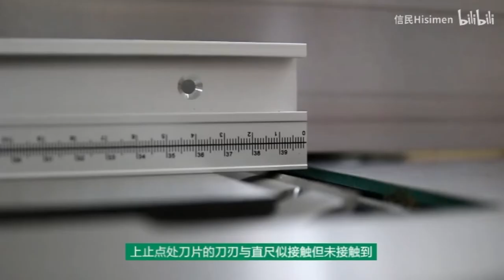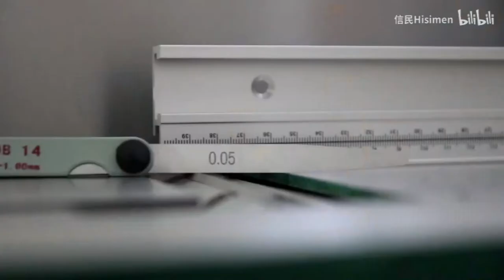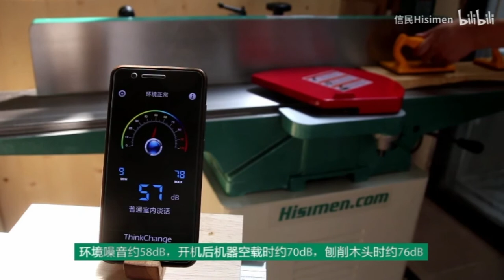6inch planer H0452 /woodworking machine hobby/home use/DIY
6inch planer
Contact person:Juina